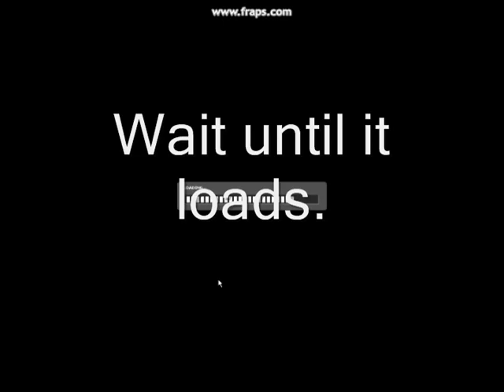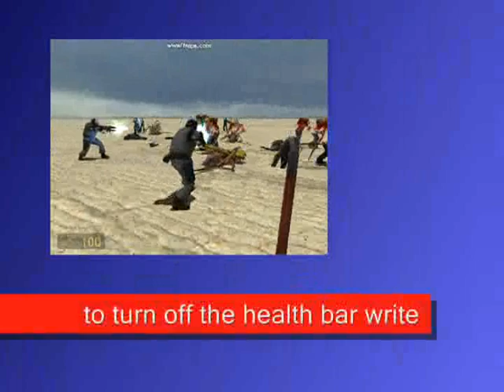Half-Life 2 Console Tutorial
Here are some useful console commands. I wrote almoast everything i know. Works with all Source Engine games. NPCs don't work in all multiplayer games, exept Half-Life 2 : Deathmatch.
If you did what i did and the console didn't open, your a MAGGET! Can't help it. Map used: Gm_flatsand, its a custom map.